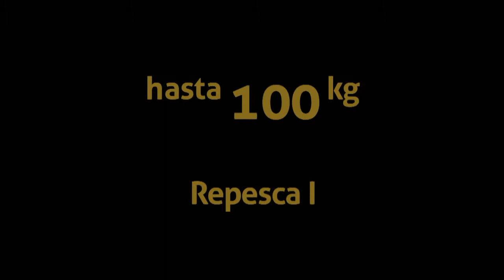Masc.100.16.[repesca].Egoitz.Mora.PVA_Andres.Minguez.VAL.avi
Campeonato España Judo Senior 2012 Pamplona
Egoitz Mora
Andres Minguez